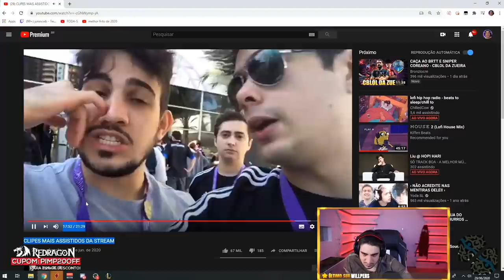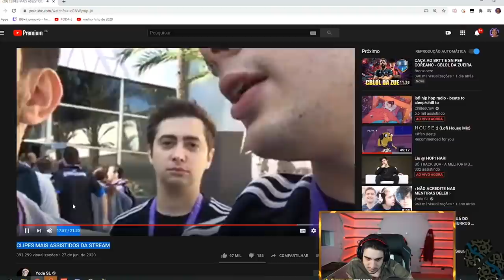PODEM ME CHAMAR DE PIMPILENDA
REDRAGON.STORE  | CUPOM: PIMP20OFF